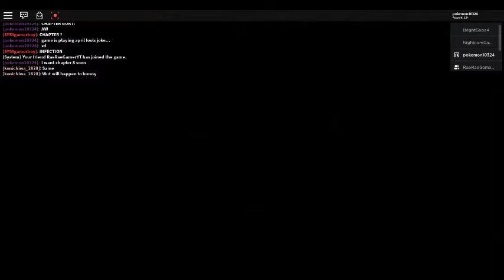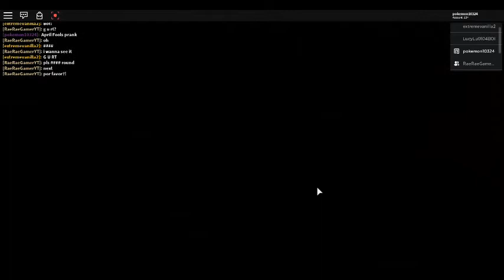Piggy : With Rae : Part 1